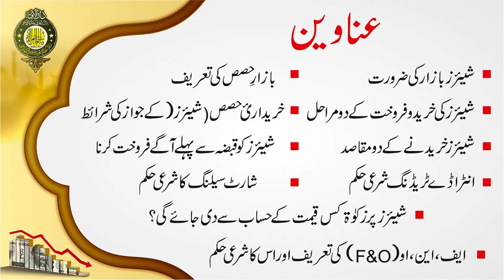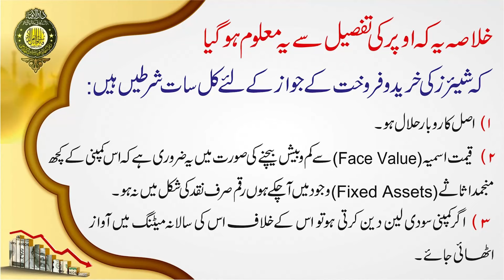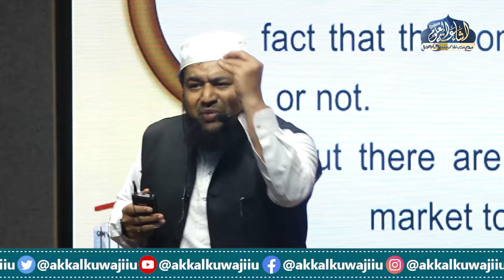Shares Ki Haqiqat Aur Uska Hukm | Mufti Salman Sahab Mazahiri | Jamia Akkalkuwa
Workshop on Modern Issues of Finance

اہم اطلاع:
حضرت مولانا حذیفہ صاحب وستانوی دامت برکاتہ
مدیر جامعہ اسلامیہ اشاعت العلوم، اکل کوا، نندوربار، مہارشٹر، الہند .
 آپ کے بیانات و دیگر دینی وعصری، قومی وملی سرگرمیوں سے مستفید ہونے کے لئے سوشل میڈیا پر آپ کو فالو کریں!